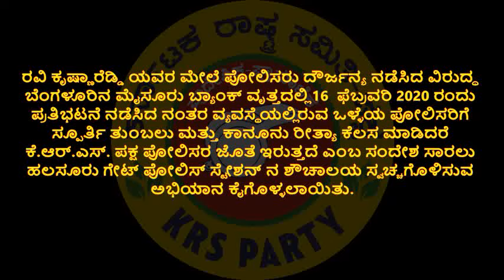ಹಲಸೂರು ಗೇಟ್ ಪೋಲಿಸ್ ಠಾಣೆಯಲ್ಲಿ ಶೌಚಾಲಯ ಸ್ವಚ್ಚ ಮಾಡುತ್ತಿರುವ ಕೆ.ಆರ್.ಎಸ್. ತಂಡ.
ರವಿ ಕೃಷ್ಣಾರೆಡ್ಡಿ ಯವರ ಮೇಲೆ ಪೋಲಿಸರು ದೌರ್ಜನ್ಯ ನಡೆಸಿದ ವಿರುದ್ಧ ಬೆಂಗಳೂರಿನ ಮೈಸೂರು ಬ್ಯಾಂಕ್ ವೃತ್ತದಲ್ಲಿ16  ಫೆಬ್ರವರಿ 2020 ರಂದು ಪ್ರತಿಭಟನೆ ನಡೆಸಿದ ನಂತರ ವ್ಯವಸ್ಥೆಯಲ್ಲಿರುವ ಒಳ್ಳೆಯ ಪೋಲಿಸರಿಗೆ ಸ್ಪೂರ್ತಿ ತುಂಬಲು ಮತ್ತು ಕಾನೂನು ರೀತ್ಯಾ ಕೆಲಸ ಮಾಡಿದರೆ ಕೆ.ಆರ್.ಎಸ್. ಪಕ್ಷ ಪೋಲಿಸರ ಜೊತೆ ಇರುತ್ತದೆ ಎಂಬ ಸಂದೇಶ ಸಾರಲು ಹಲಸೂರು ಗೇಟ್ ಪೋಲಿಸ್ ಸ್ಟೇಶನ್ ನ ಶೌಚಾಲಯ ಸ್ವಚ್ಚಗೊಳಿಸುವ ಅಭಿಯಾನ ಕೈಗೊಳ್ಳಲಾಯಿತು.